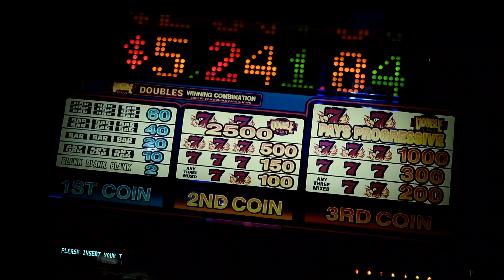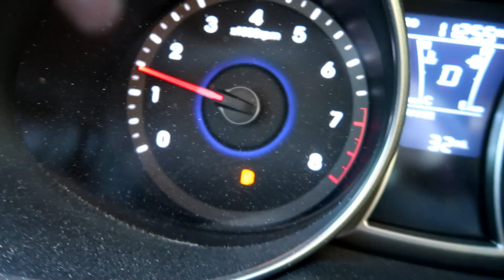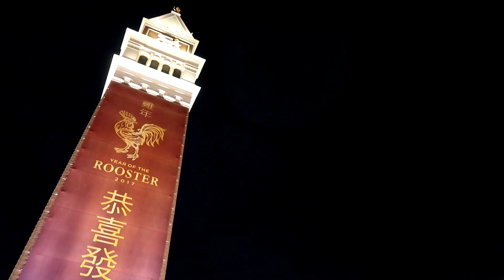An Inspirational Message